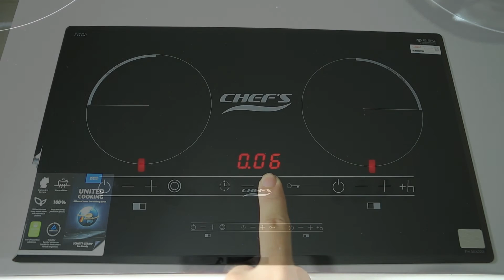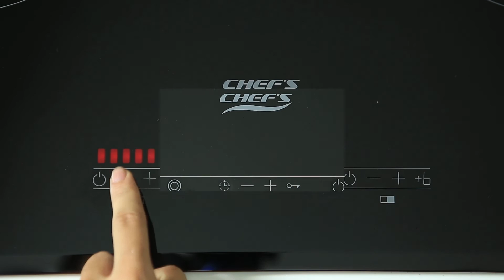Giới thiệu sản phẩm bếp từ thông minh Chef's EH-MIX333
TVC giới thiệu sản phẩm bếp từ thông minh Chef's EH-MIX333 được thực hiện tại Chef's Studio.

Một số tính năng sản phẩm nổi bật:
-Sử dụng đa năng với bếp hỗn hợp EH-MIX333
-Đun nấu siêu tiết kiệm với bếp hai từ
-Mặt kính ceramic chịu nhiệt Schott Ceran vát cạnh - Germany
-Bàn phím cảm ứng, điều khiển riêng từng vùng nấu
-Hẹn giờ độc lập cho từng vùng nấu, thời gian hẹn đến 9.30 phút
Tính năng an toàn:
-Cảnh báo nhiệt dư vùng nấu Residual heat
-Khóa an toàn trẻ em Child lock
-Tự động tắt bếp khi để quên Automatic switching off
-Tự động tắt bếp khi không có nồi Pot detection
-Hệ thống bảo vệ an toàn quá nhiệt, quá áp

Chefs - Chuyên gia bếp từ đối tác chiến lược của E.G.O và Schott Ceran.